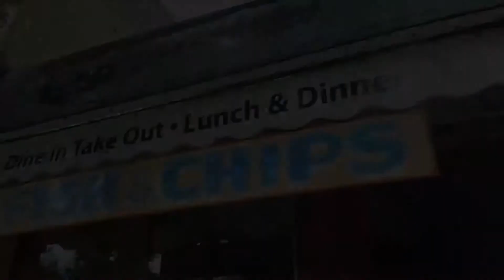SocialShopper.com Daily Deal - WindJammer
Three-Course Authentic Fish & Chips or Entrée Meal for 2 OR 4 at WindJammer Restaurant (Value up to 55%)